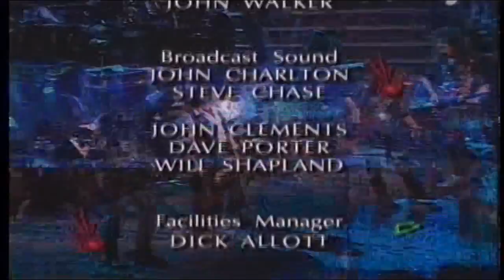Guitar Legends - 1992 - Full Concert [HD 720p]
Brian May, Joe Satriani , Steve Vai, Joe Walsh, Nuno Bettencourt, Paul Rogers
October 19.1991 Sevilla,Spain
Source: Japan Sattelite Broadcast

Track List
01 Satch Boogie (Joe Satriani)00:00
02 Surfing With Alien (Joe Satriani)04:57
03 Always With Me Always With You (Joe Satriani)09:37
04 Big Bad Moon (Joe Satriani,Brian May)14:00
05 Liberty (Steve Vai,Brian May)19:50
06 Greasy Kids Stuff (Steve Vai)22:57
07 For The Love Of God (Steve Vai)25:45
08 More Than World (Nuno Bettencourt,Gary Cherone)34:04
09 Driven By You (Brian May,Steve Vai)40:41
10 Guitara Solo (Brian May)44:44
11 Tie Your Mother Down (Brian May,Steve Vai,Joe Satriani)48:07
12 Funk #49 (Joe Walsh)54:09
13 Rocky Mountain Way (Joe Walsh,Brian May,Steve Vai,Joe Satriani)59:22
14 All Right Now (Paul Rogers,Brian May,Steve Vai,Joe Satriani)01:08:00
15 Now I'm Here (Brian May,Gary Cherone,Steve Vai,Joe Satriani)01:15:42
16 Hey Joe (Paul Rogers,Brian May,Steve Vai,Joe Satriani,Nuno Bettencourt,Joe Walsh)01:23:04

Line Up:

Brian May - Guitar,Vocal
Joe Satriani - Guitar,Vocal
Steve Vai - Guitar
Nuno Bettencourt - Guitar
Joe Walsh - Guitar,Vocal
Paul Rogers - Vocal
Gary Cherone - Vocal

Rick Wakeman - Keyboards
Nathan East - Bass
Cozy Powell - Drums

Media Info:

Complete name                        : /Guitar Legends - 1992 HD 720p.flv
Format                                   : Flash Video
File size                                : 5.11 GiB
Duration                                 : 1h 29mn

Format                                   : Sorenson Spark
Codec ID                                 : 2
Duration                                 : 1h 29mn

Audio
Mode                                     : Joint stereo
Codec ID                                 : 2
Codec ID/Hint                            : MP3
Duration                                 : 1h 29mn